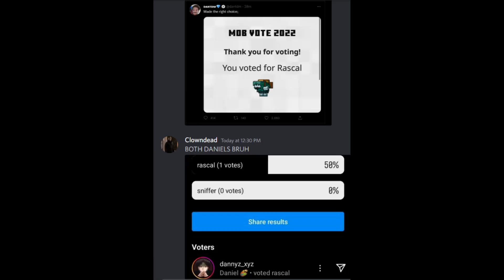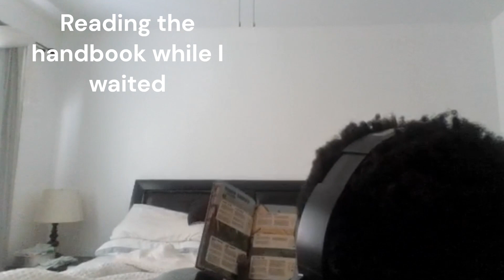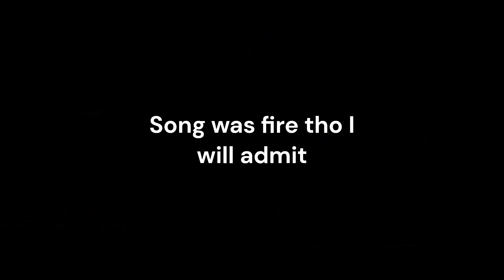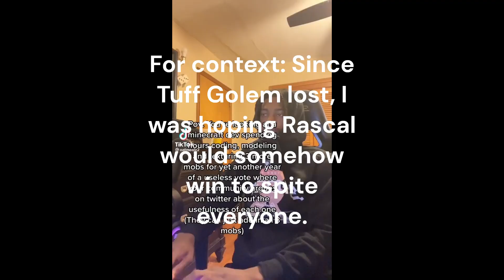The Circus reacts to MINECRAFT MOB VOTE 2022 (Minecraft Live 2022)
we cant have ALL THREE!!